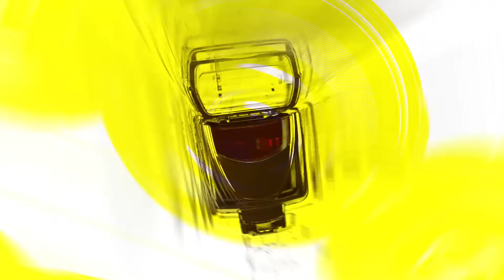[STARsurvey] Kwon Eun-Bi, B-side Track ‘Simulation’ Stage(October 12th, 2022)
On the afternoon of October 12th, Kwon Eun-bi third mini-album "Lethality" comeback showcase was held at Ilji Art Hall in King Kong Building, Gangnam-gu.